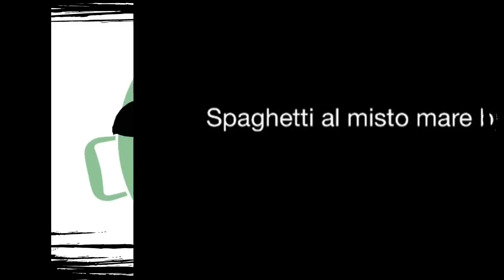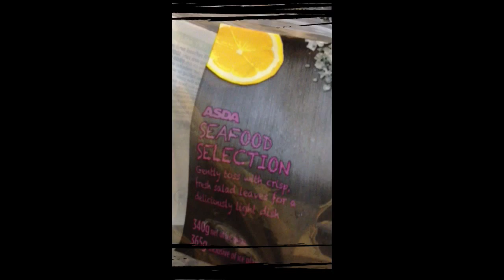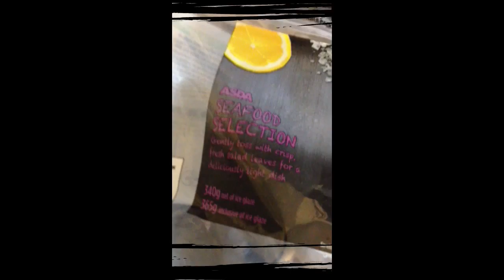Spaghetti al misto mare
Sapore di mare Sapore di Bontà
Ingerienti:
Olio, Aglio, Pomodorino pachino, Misto mare qualsiasi, Pepe e prezzemolino!!